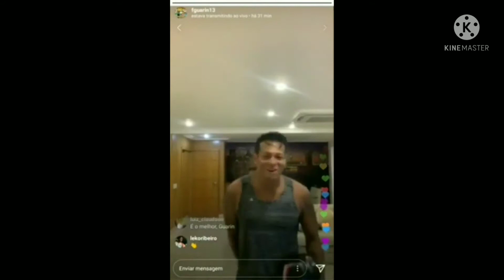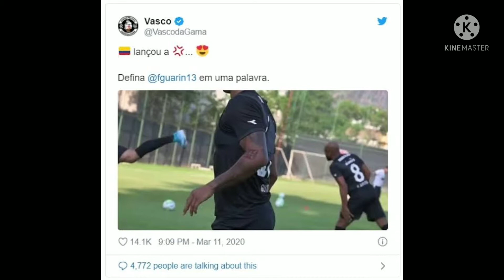LANCES E GOLS DE FREDY GUARÍN PELO VASCO